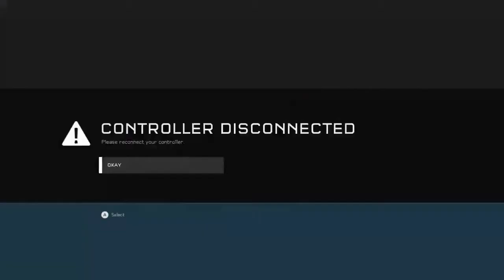MONTAGE #32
MNTY 32